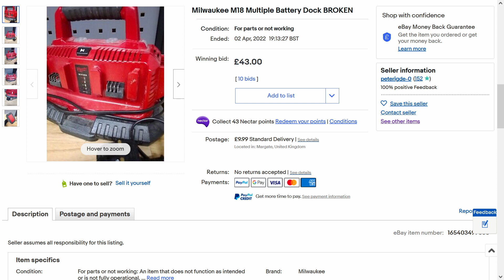Repairing A Milwaukee Charger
I bought a Milwaukee 6 Pack Multibay Charger from an Ebay seller which was advertised as dead. Can I fix it?
I'll show how the unit comes apart, and all of the juicy internals!